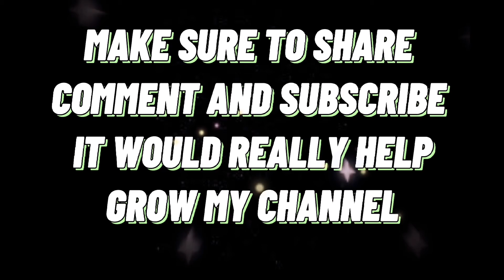PUB G MOBILE GAMEPLAY